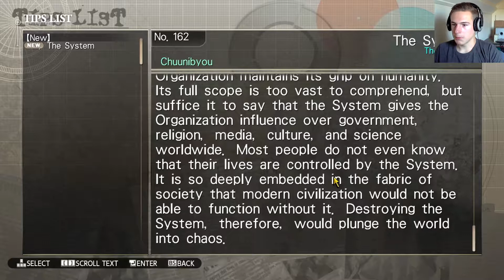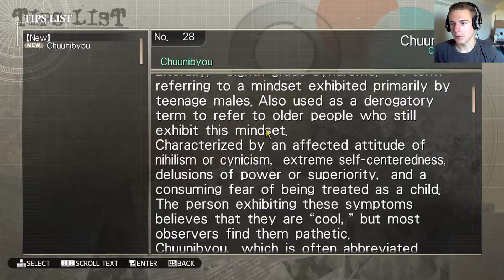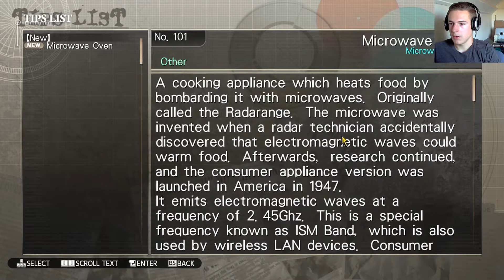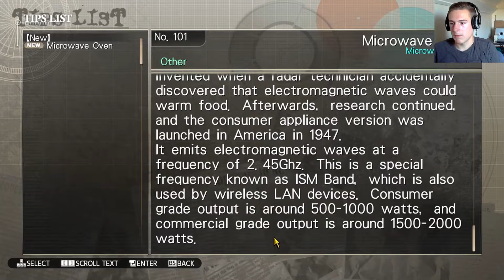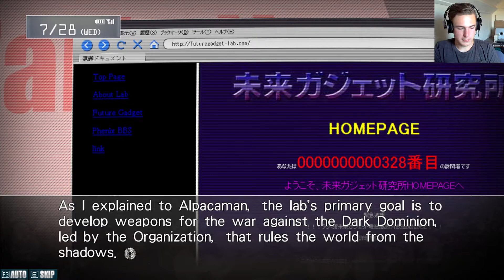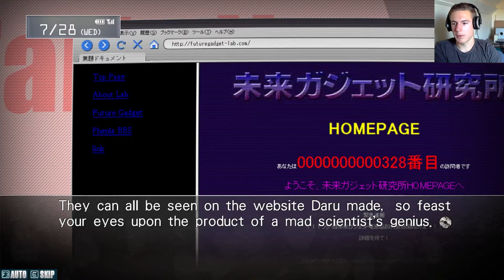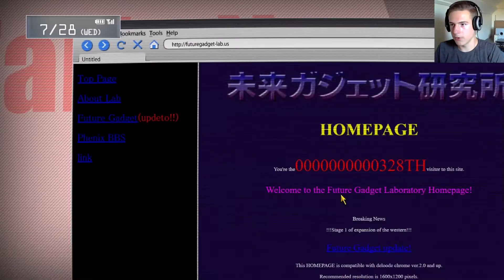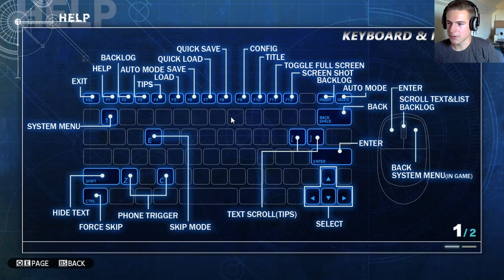Opening Flip Phones is Hard! - Steins;Gate Visual Novel Playthrough Part 2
Turns out I know my controls very well.